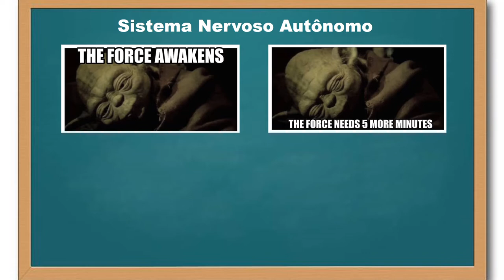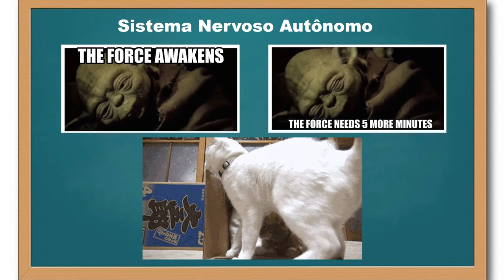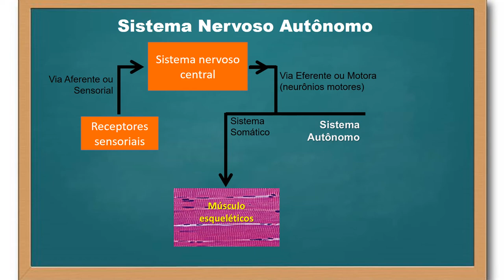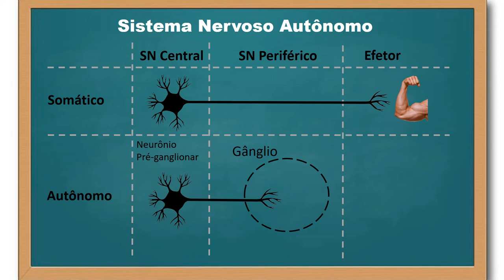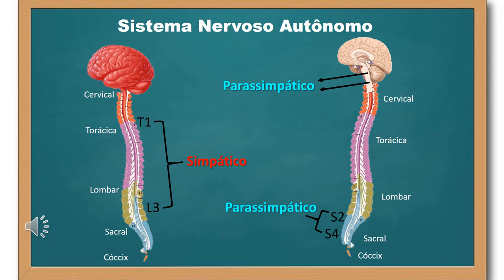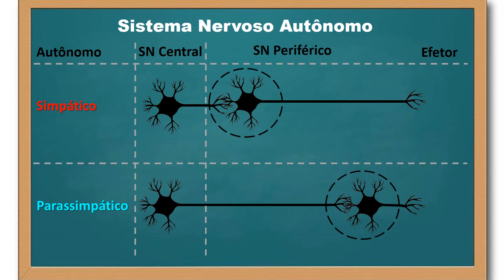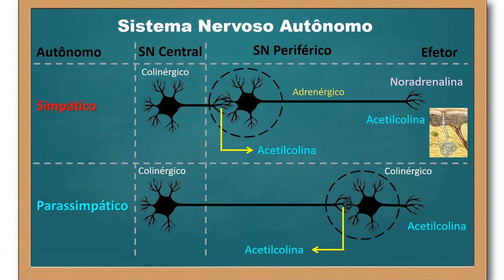Sistema nervoso autônomo - parte 1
Neste vídeo você pode se familiarizar com os elementos morfofuncionais que constituem os sistemas nervosos autônomos simpático e parassimpático. Comparo aqui a inervação dos órgãos efetores pelos sistemas nervosos motores somático (sinapses com os músculos esqueléticos) e autônomo (sinapses com os órgãos viscerais). Além disso, comparo os sistemas nervosos autônomos simpático e parassimpático enfatizando os neurônios pré-ganglionares e pós-ganglionares e seus neurotransmissores (acetilcolina - neurônios colinérgicos & noradrenalina - neurônios adrenérgicos).